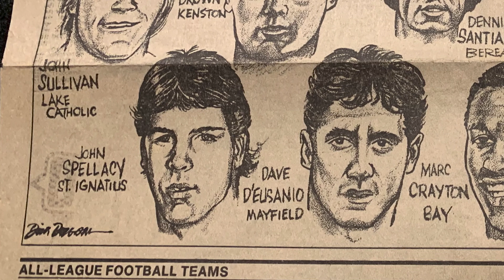2019 Athletic Hall of Fame: John Spellacy '85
Sports have always been important to John Spellacy ’85. “I’m a big believer that sports can teach you so many lessons. Whether you’re the best kid on the team or not, it doesn’t matter. In football, everyone is important, everyone has a role -- whether you’re on the practice squad or the star quarterback.”